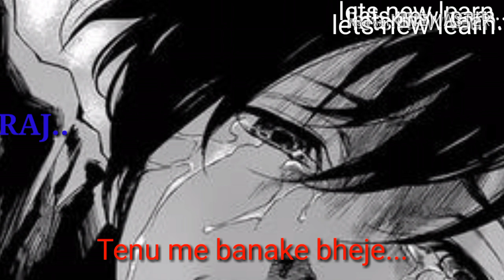Tu Sab janda ae..b praak..